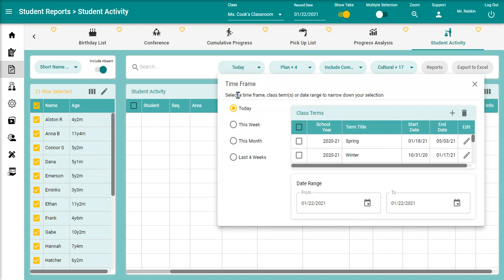Review staff activity by date range